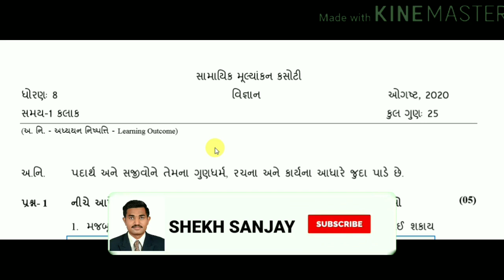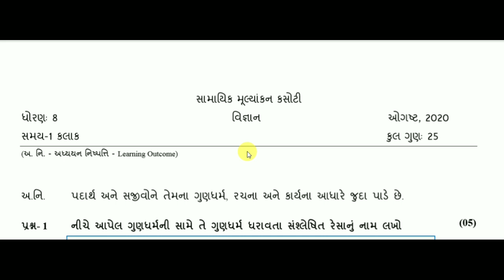ધોરણ 8 ||વિજ્ઞાન|| એકમ કસોટી પેપર||ઓગસ્ટ 2020|| std 8 science samyik aekam kasoti paper augest 2020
આ વિડિયો માં ધોરણ 8 વિજ્ઞાન વિષય ના સામયિક એકમ કસોટી પેપર વિષે વાત કરવામાં આવી છે.